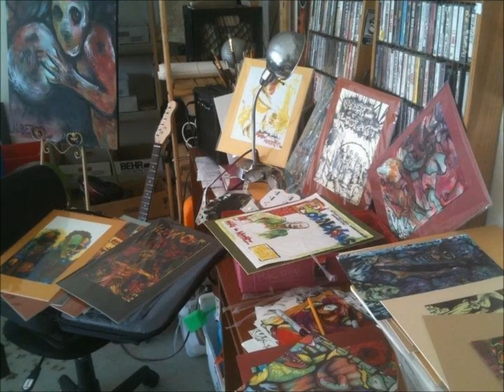The Art of ALBERRO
A collage of artwork and pics from underground artist GABE ALBERRO of ubnawkshis.